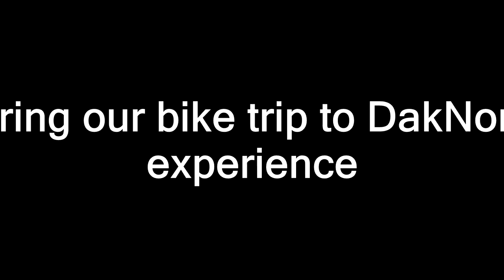Vietnam Travel Tip - Dak Nong Bike Trip II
Today we just want to share with you...
the raw view from the bike trip to Dak Nong...
it is the most spectacular experience we have experienced...
here in Vietnam.

Recorded in April of 2022.

Enjoy and stay safe in your travel!

Song: Action Movie
Artist: Unknown (Consumption Via Movavi Video Editor Plus)